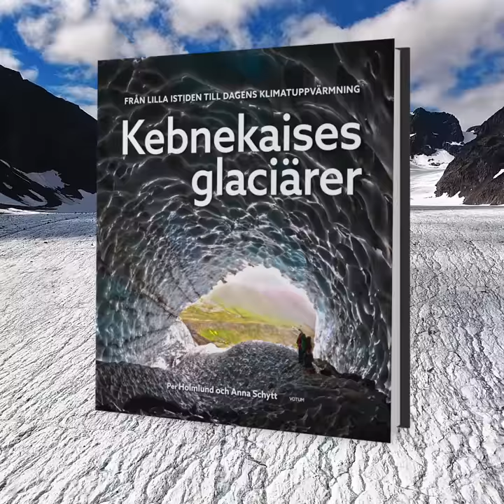Kebnekaises glaciärer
Per Holmlund och Anna Schytt presenterar sin bok “Kebnekaises glaciärer”.